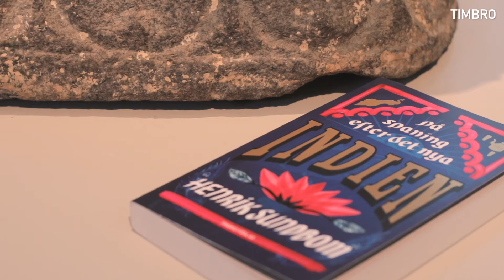Henrik Sundbom: På spaning efter det nya Indien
Hur ser den indiska drömmen ut, vad innebär det att bo i världens största slumområde och varför serveras inga cheeseburgare på McDonald’s?

I På spaning efter det nya Indien navigerar Henrik Sundbom mellan T-shirtsfabriker och grönsaksmarknader, mellan tempel och kaffebarer. Skildringar av vardagen i vad som snart kan vara världens tredje största ekonomi varvas med analyser av globaliseringens betydelse och välfärdens utmaningar i ett land där ingen vill betala skatt.

Henrik Sundbom är skribent och Indienkännare. Han kom till Indien för första gången 2008 och har sedan återvänt för årliga långresor, bott längre perioder i New Delhi och Bangalore och besökt femton av landets tjugonio delstater.